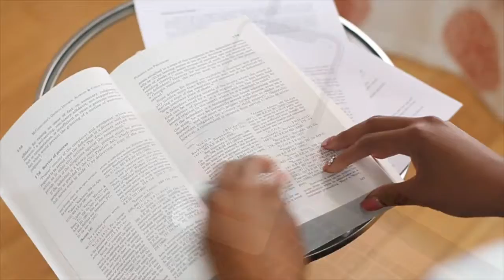DIY Uncontested Divorce 101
Welcome to Shari’s divorce course! This course is designed to be your one-stop shop when it comes to research, drafting and filing your uncontested divorce in Alabama, Georgia, and Mississippi. No need to spend hours searching the internet only to end in uncertainty with the overwhelming advice available. Additionally, this course shall serve as the authority from a professional whose job is to know the law and the procedures associated with it. When you are ready to file, follow along with the lectures and use it as a continued reference to ensure you are completing all the right steps so that your paperwork is done right the first time.